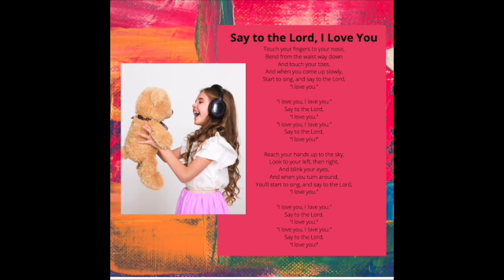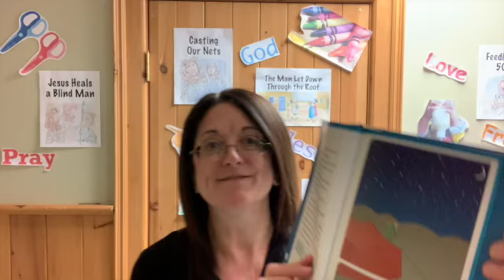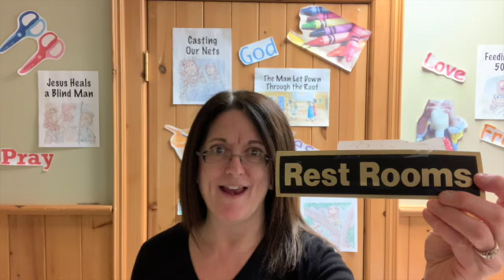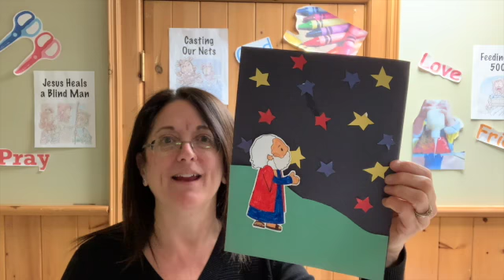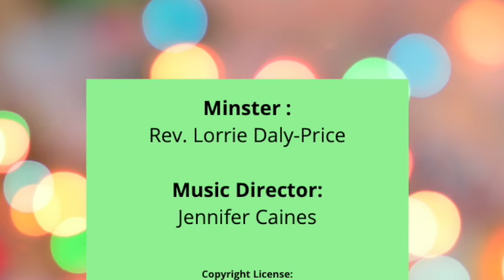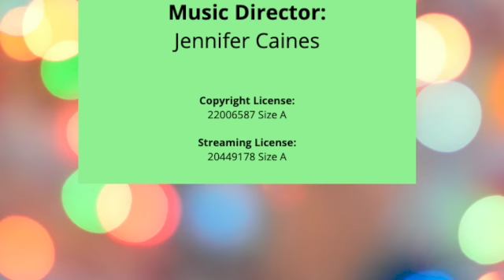J.A.M. Lent 2 - Abraham and Sarah - SD 480p